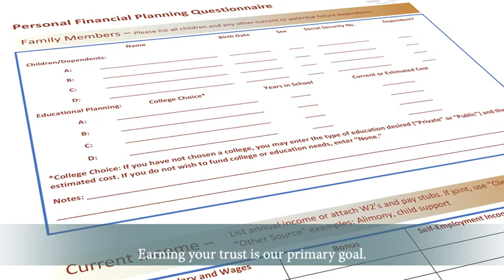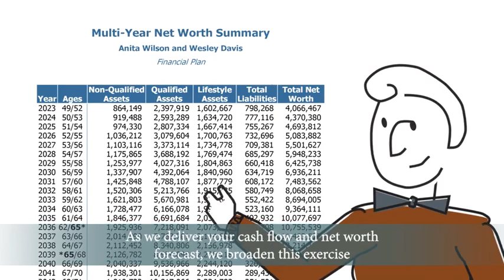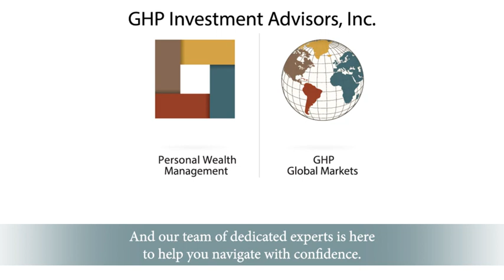Financial Planning Process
Financial and retirement planning for most is a daunting and complicated process.  Ensuring you have sufficient wealth accumulation and preservation requires meticulous preparation, steadiness, and execution with a team of dedicated experts and advisors.